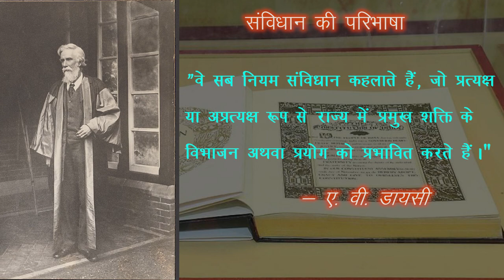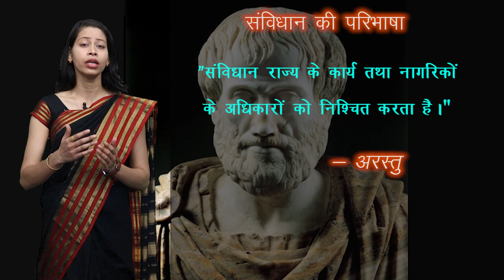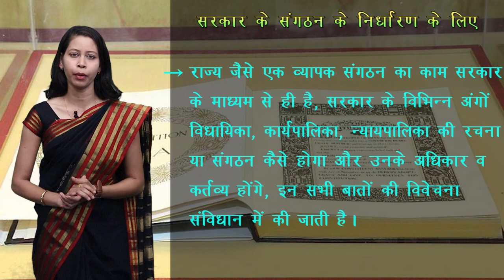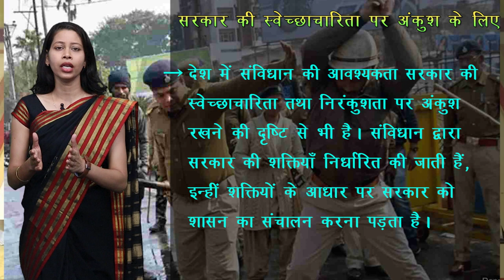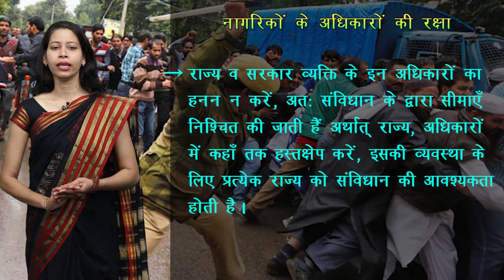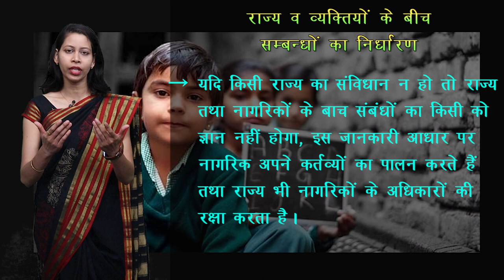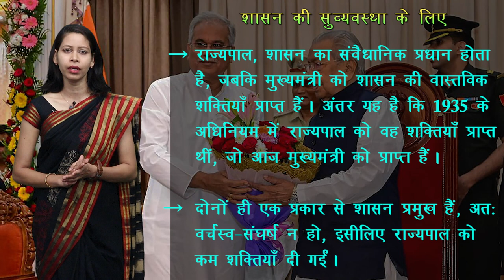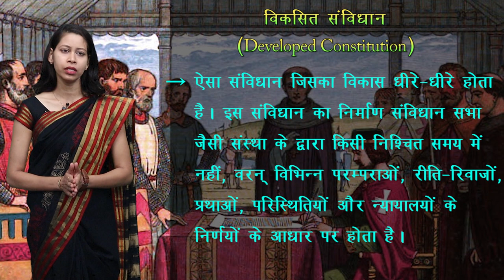CLASS 11th | POLITICAL SCIENCE | CHAPTER - CONSTITUTION